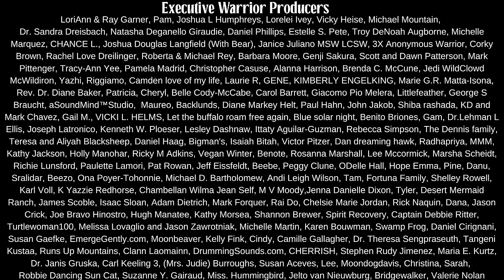About The Evil One: Native American (Navajo) Teachings.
Navajo Historian, Wally Brown, teaches about the Evil One. And, how he deceives and preys on the Five-fingered being.

By exploiting the five senses... the Evil One lures people into addiction and overindulgence.

He does this by offering counterfeit joy, happiness, confidence, and peace. These counterfeits are fleeting and cannot last.